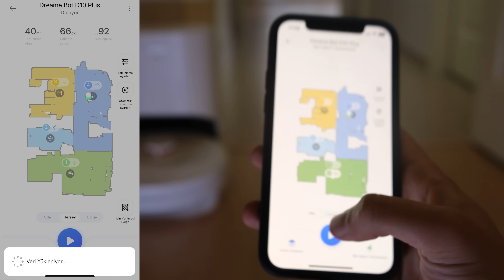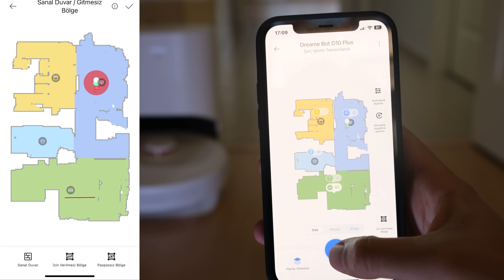Dreame D10 Plus Süpürge İncelemesi: Başka Süpürgeye Gerek Yok!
Teknolojinin gelişmesiyle birlikte özellikleri ev elektroniği kısmı bir hayli değişti. Robot süpürgeler ise başlangıçta birçok insanın ilgisini çekse de performansı sebebiyle birçok insan uzak durdu. Ancak son yıllarda robot süpürge tarafı da bir hayli gelişti ve kablolu, yüksek emiş güçlü süpürgelere yetişti. Bu videomuzda da aslında bu duruma çok iyi bir örnek olabilecek Dreame'nin D10 Plus isimli robot süpürgesini inceledik.

Dreame D10 Plus özellikle süpürme konusunda başarısı ve haritalamayı çok iyi yapmasıyla benim bir hayli ilgimi çeken bir süpürge oldu. Dreame'nin uygulaması üzerinden de özelleştirilebilir bir temizlik deneyimi sunan Dreame D10 Plus kesinlikle sizi iklinci bir süpürgeden kurtaracak performansa sahip. Bu süpürge dahil olmak üzere Dreame'nin tüm ürünlerine aşağıdaki linkten ulaşabilirsiniz.